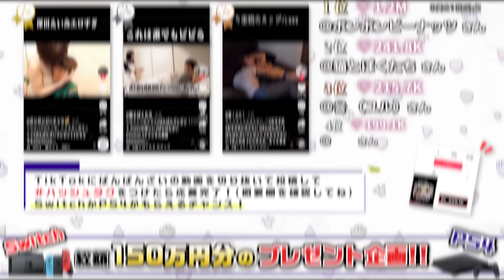【スキャンダル】隣の席の人が「メンバーとホテルに行った」と話していたら、大事な予定そっちのけで釘付けになっちゃう説wwww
まさかのスキャンダルが発覚しました。
隣の席から衝撃的な話しが、、、、
その話を聞いたメンバーの反応は！？！？！？🔥

【応募方法】
TikTokにばんばんざいのYouTube動画で
面白かったシーンや好きなシーンを切り抜いて投稿してね！
※編集や加工もOKです。

留意事項▼
①「# ばんばんざいプレゼント」をタグ付け
②ばんばんざい公式アカウント（@banbanzai__）をメンションする
③投稿の本文にハッシュタグで欲しいものを記入
Switch欲しい場合 ⇨ # Switch
PS4が欲しい場合 ⇨ # PS4
どっちでもいい場合 ⇨ # どっちでも

★期間内に動画1投稿の「いいね数」上位40名の方にプレゼント

【応募期間】
動画投稿日から2021年8月31日まで

※期間内であれば何度でも投稿OK！
※途中結果は随時動画内でお知らせします。
※当選者の方にはTikTokのメッセージよりご連絡します。
※プレゼントは上位から優先して決定致します。
※万が一、返信がなかった場合、当選は無効とさせていただきます。
※ご希望の商品と異なる可能性がございます。